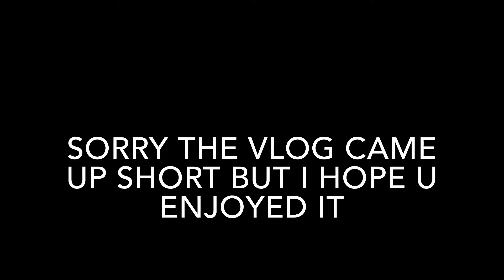We play football and go to trappers (10th vlog)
In this video we hang out and go to trappers and play football